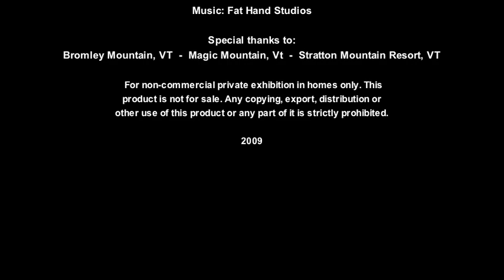Hill Farm Inn VT - Vermont Bed & Breakfast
We invite you to visit Hill Farm Inn, a special place that offers much more than a comfortable bed and delicious breakfast. A variety of charming and inviting guest rooms have been created around the heart of a two-hundred-year-old dairy farm. The farm's fields and pastures at the foot of Mt. Equinox provide acres of scenic open space for a picture perfect setting.